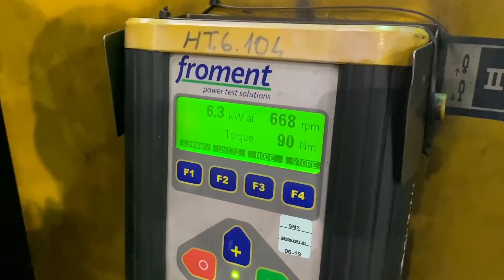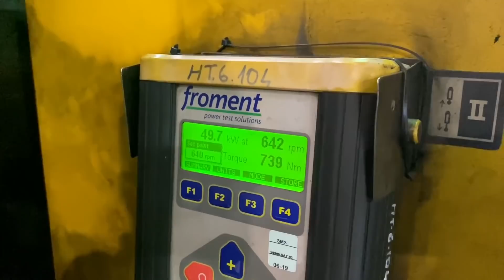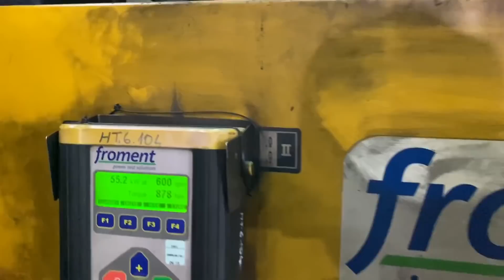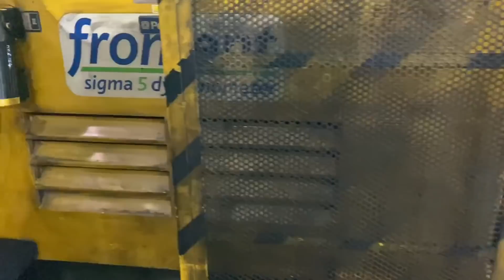TRAKTÖR SON TESTLERİ NASIL YAPILIYOR ? HATTAT 295